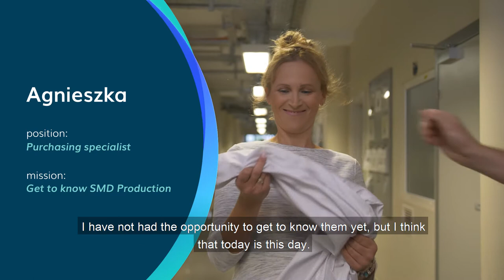SMD Production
Meet SMD Production Department. Check our typical day at Demant. Learn more about your career possibilities. Work with us in Scandinavian style!